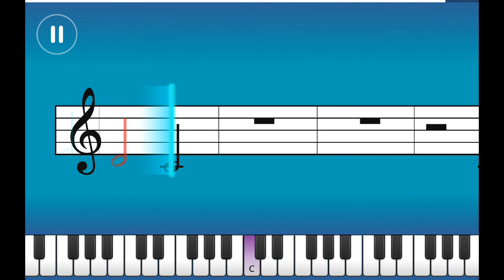FREE FALLIN-Tom Petty•EASY PIANO TUTORIAL 🎹•NORMAL MODE •by Simply Piano •ESSENTIALS I •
Hey guys!
Just sharing my experience.
Learn the songs you love and discover new way to learn piano 🎹in easy way with simply piano easy tutorial.

HAPPY PRACTICING!!!